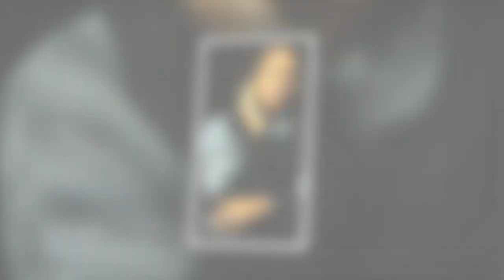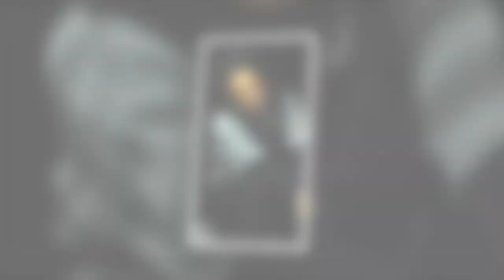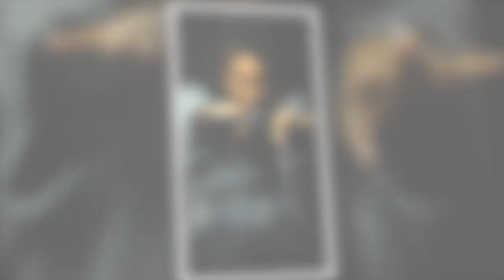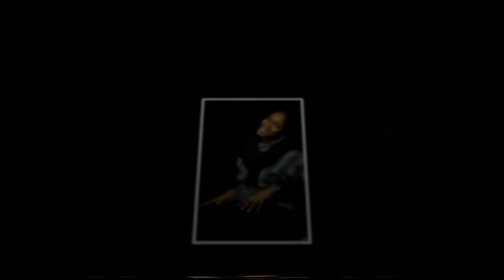Epiphany Photos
Epiphany Photo Shoot with Sherie Hill